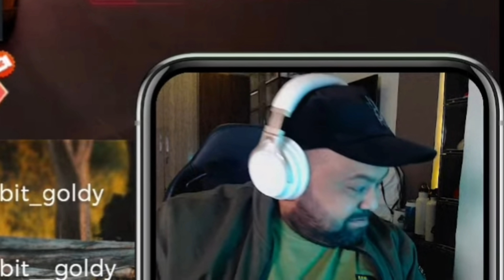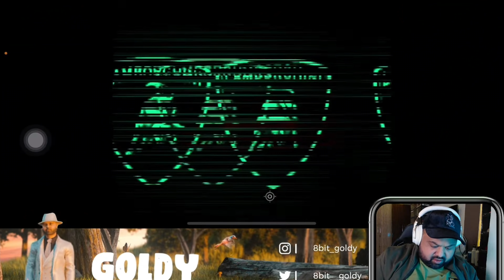*SCAM! After Black Lamborghini Crate Opening😂 | Vibe With Goldy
Goldy Bhai Black Lamborghini *SCAM!😂 | Vibe With Goldy